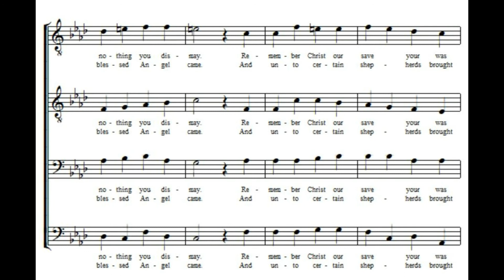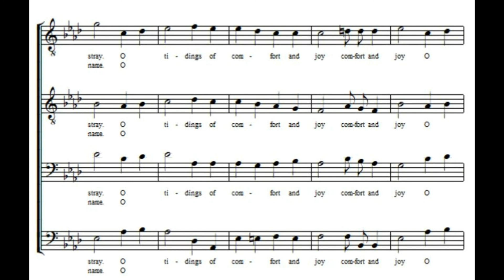God Rest Ye LEAD